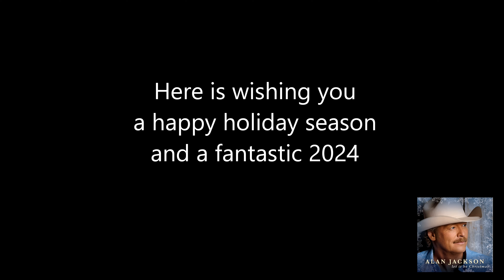Let It Be Christmas Cross Country Ski 🎄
Let It Be Christmas - Alan Jackson
Content owners: UMG